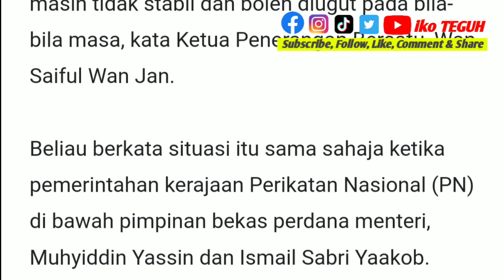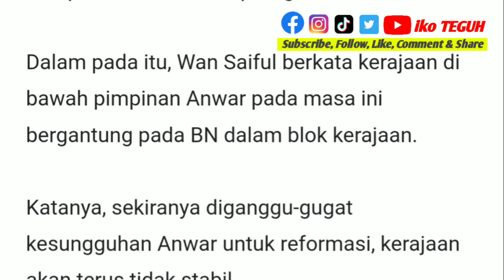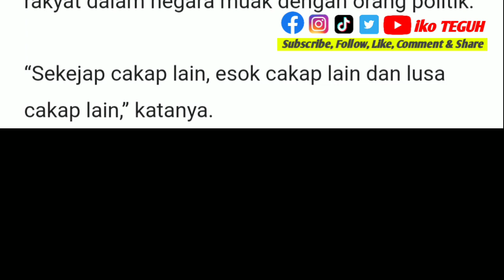TERKINI‼️ Kerajaan perpaduan belum stabil, boleh diug⛎t seperti kerajaan PN, kata Wan Saiful